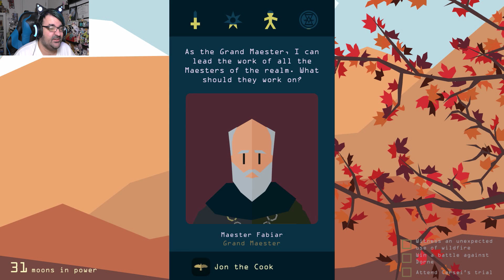Jon Dies On The Throne | Reigns: Game Of Thrones (3)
Trying to pick the correct choices can be hard when you are worried about getting killed from having too much of one aspect or too little.